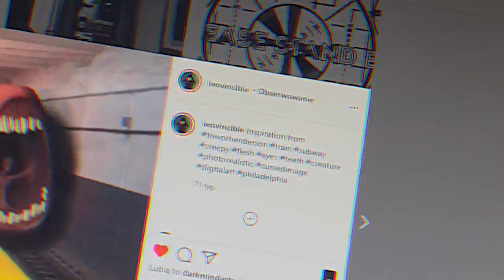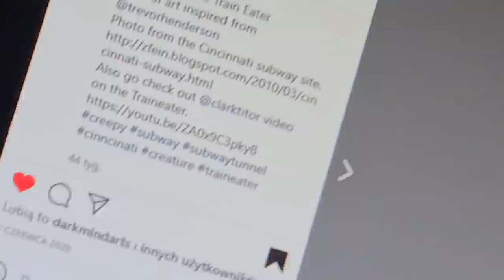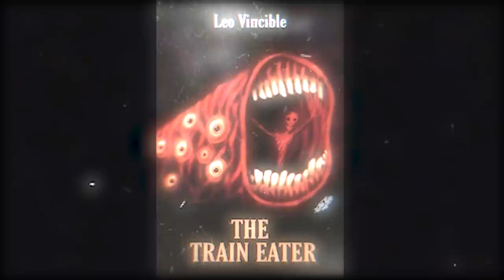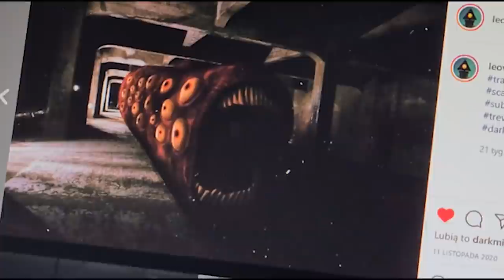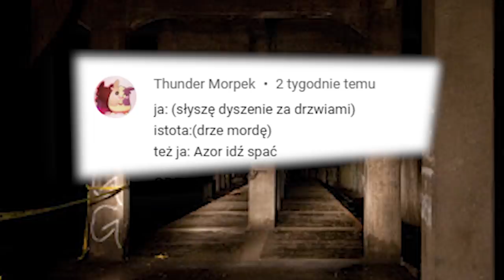KIM JEST TRAIN EATER?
Thomas Dank Engine, co się z tobą stało (ಥ _ʖಥ)

Rozdziały:
Wstęp: 0:00
 Pojawienia się: 1:33
Teoria i analiza: 5:05
Azor zamknij mordę czyli najlepsze komentarze z poprzedniego odcinka: 7:41
Zakończenie: 8:58